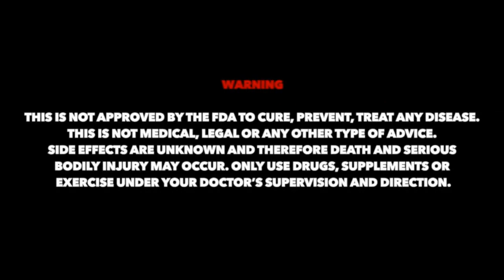類固醇副作用─腎臟問題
腎臟問題也是使用類固醇可能會出現的問題之一，甚至腎衰竭的案例也是時有耳聞，造成腎臟出問題的因素有哪些？請看影片。

本片僅為知識分享及教育用途，不鼓勵使用任何類固醇及藥物！

如對本片有任何疑問，歡迎FB私訊，搜尋：Johnny Chung；歡迎追蹤IG：big_johnny_chung